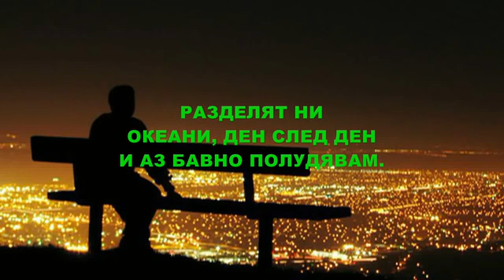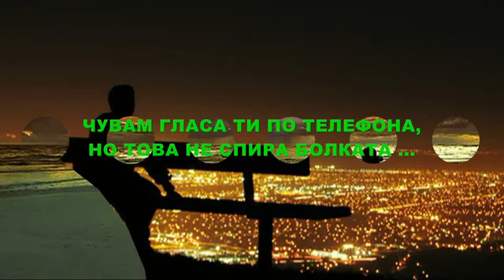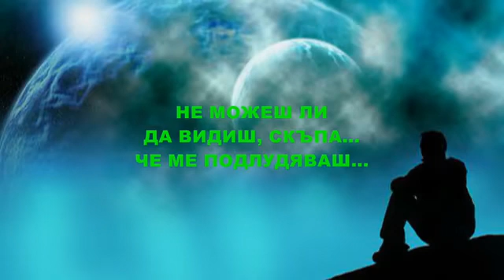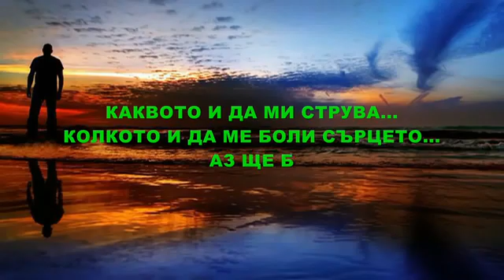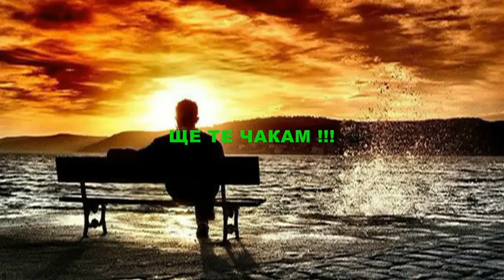5 април 2019 г.(42)